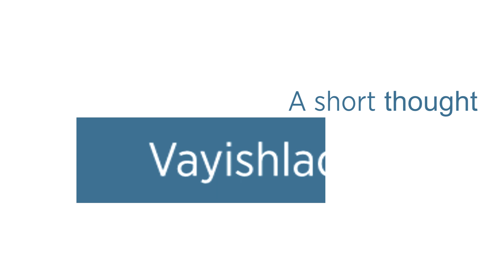A short thought Vayishlach